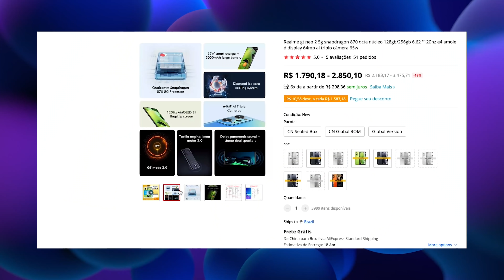Vai PASSAR A XIAOMI?! Realme GT NEO 3! PRIMEIRO DO MUNDO com 150W de CARGA e POTENTE! BARATO?😍😱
Vagas Limitadas SMARTPHONES NO BRASIL, ENTREGA EM 1 SEMANA, SEM TAXAS

BAIXOU MUITO!! 😍👇
COMPRE SEU POCO F3 5G! Ja no BR sem taxas! receba em 1 semana!

Versão 256GB:
BAIXOU MUITO!! 😍👇
COMPRE SEU Redmi Note 11! Ja no BR sem taxas! receba em 1 semana!
Note 11 64GB
Note 11 128GB

COMPRE SEU POCO X3 GT 5G! Ja no BR sem taxas! receba em 1 semana!

As MELHORES Indicações do Jersu, 100% confiáveis! 😎